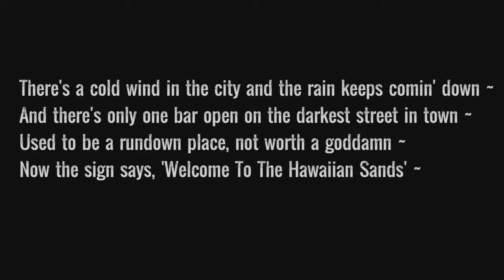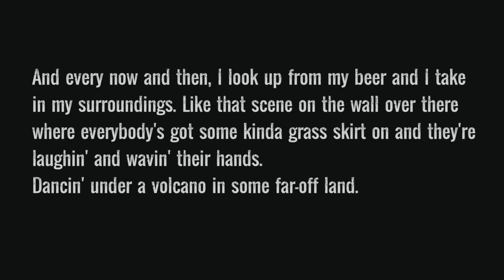Hawaiian Sands (Live 2002)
Live recording of a solo performance at Sydney's iconic Basement venue in 2002. Resonator guitar by Newcastle luthier Greg Beeton (Style O, Serial Number 4).  A little stage light buzz and bar chatter just to round things off. Photo by Glen Morgan.